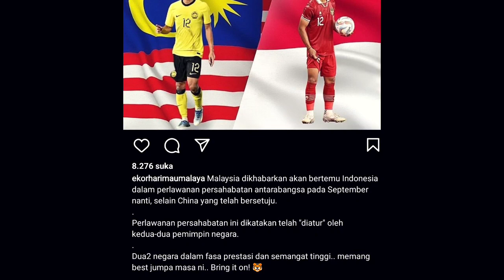🔴 LIVE - Timnas Indonesia vs Malaysia FIFA Matchday September 2023? Cek Fakta Laga Disini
Timnas Indonesia dikabarkan bakal menghadapi Malaysia di FIFA Matchday edisi September 2023 mendatang.

Agenda FIFA Matchday September 2023 akan berlangsung pada 4 hingga 12 September 2023 mendatang.

Berhembus kabar Timnas Indonesia bakal menghadapi Malaysia pada FIFA Matchday yang digelar September nanti.

Instagram tersebut mengunggah foto pemain Harimau Malaya dengan background bendera Malaysia dan di sebelahnya dimuat foto Pratama Arhan dengan latar belakang bendera Indonesia.

Dalam unggahannya tersebut Ekor Harimau Malaya mengabarkan bahwa Malaysia akan bertemu Indonesia dalam pertandingan persahabatan di bulan September.

"Malaysia dikabarkan akan bertemu Indonesia dalam pertandingan persahabatan internasional pada bulan September, selain China yang telah menyepakatinya," tulis Ekor Harimau Malaya.

"Laga persahabatan ini disebut-sebut telah 'diatur oleh kedua tokoh nasional negara tersebut. Kedua negara sedang dalam fase kinerja dan semangat tinggi. Ini waktu terbaik untuk bertemu.. Ayo! Apakah ini benar? [Yang pasti in] Pertandingan uji coba yang bagus untuk Malaysia," tulis Ekor Harimau Malaya menambahkan.

Meski demikian kabar ini belum dikonfirmasi oleh Asosiasi Sepak Bola Malaysia (FAM) maupun PSSI.

Ketua Umum PSSI Erick Thohir, dalam konferensi pers Kamis 22 juni, belum mau menjawab seputar rumor melawan Malaysia.

Pada FIFA Matchday edisi Juni 2023, Indonesia bermain imbang 0-0 melawan Palestina dan kalah 0-2 melawan tim Juara Dunia 2022 Argentina. Sedangkan Malaysia menang 4-1 atas Solomon dan membantai 10-0 Papua Nugini di FIFA Matchday edisi Juni 2023.

Sumber: PSSI TV, Indosiar, SCTV, Tribunnews, ANTV